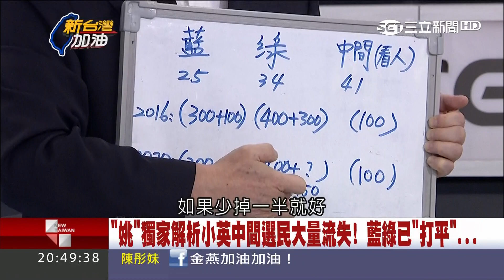20170522【新台灣加油焦點話題】小英用年齡畫界線？留文弱書生去除能力好的 吳祥輝轟：「你要會用人！」｜廖筱君主持｜三立新聞台